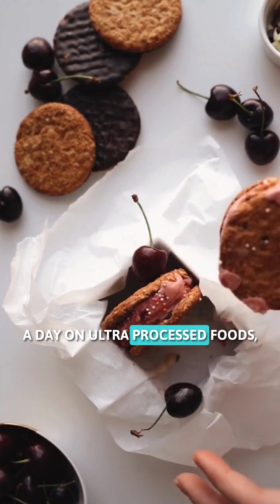Science-Backed: 8 Foods That Fuel Stubborn Belly Fat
👉 “If belly fat were just a little extra weight, it wouldn’t feel this heavy on your confidence, right? But belly fat is like an uninvited guest who shows up quietly, overstays its welcome, and drains your energy. You try crunches, diets, even skipping meals — yet it clings stubbornly. Why? Because what you eat every single day secretly feeds it. And the worst part? Most of us don’t even realize we’re fueling it ourselves.”

In this video, you’ll discover the 8 foods that science proves fuel stubborn belly fat. We’ll break it down in everyday language — no jargon, no fluff. Just real talk backed by research. From the sugary drinks that trick your brain into hunger… to the refined carbs that spike blood sugar and crash your energy… to the processed snacks that scientists say add 500 extra calories a day without you even noticing — you’ll see how these foods sneak belly fat onto your body, one bite at a time.

This isn’t scare-tactics. Cutting these foods won’t melt fat overnight. But science is clear: when you remove them, your body gets a fighting chance to burn fat more efficiently. Because belly fat loss isn’t about punishment — it’s about freedom. Freedom to wear what you love. Freedom to feel light, energized, and confident again.

📌 Whether you’ve tried everything and feel stuck, or you’re just starting your belly fat loss journey, this video will give you the truth you need.

Learn the 8 worst foods for belly fat backed by science

Discover how everyday snacks and drinks secretly cause weight gain

Get the truth about “diet” foods and why they sabotage fat loss

Understand how to start losing belly fat the smart way — with simple, realistic changes🔥

👉 Don’t let stubborn belly fat control your confidence another day. Watch till the end for the science-backed truth about belly fat loss that most people never tell you. Your journey starts here — one choice at a time.